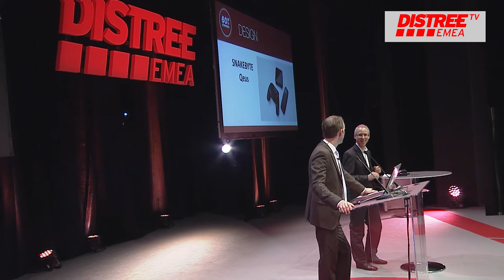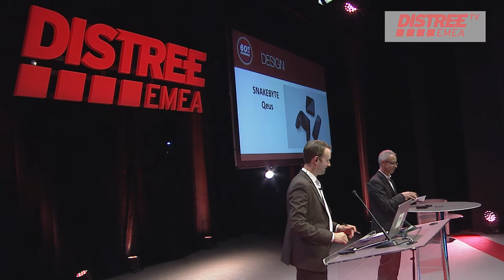DISTREE EMEA 2016 60 Seconds to Convince SNAKEBYTE